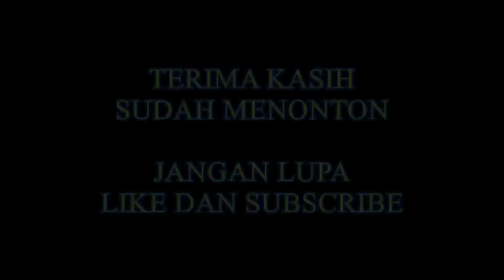THE LAWU PARK TAWANGMANGU KARANGANYAR JAWA TENGAH with Subtitle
KEMBALI LAGI DI WEEKEND INI SAYA DAN ISTRI TRAVELING SEDERHANA KE THE LAWU PARK, PERJALANAN YANG LUMAYAN JAUH (KURANG LEBIH 25-35 KM DARI KOTA SOLO)

TEMPATNYA SEJUK KARENA DI DAERAH PEGUNUNGAN, TEMPAT YANG COCOK UNTUK MENGISI WAKTU AKHIR PEKAN BERSAMA KELUARGA KECIL DAN BESAR . . .

the lawu park gondosuli kidul gondosuli kabupaten karanganyar jawa tengah
the lawu park gondosuli kidul gondosuli tawangmangu kabupaten karanganyar jawa tengah
gunung lawu park
gambar lawu park
lawu park hotel
lawu park harga tiket masuk
hotel lawu park tawangmangu
lawu park kabupaten magetan jawa timur
lawu park karanganyar
wisata lawu park karanganyar
lokasi lawu park tawangmangu
wisata lawu park magetan
the lawu park tiket masuk
outbound lawu park
pemilik lawu park
Karanganyar
karanganyar solo
karanganyar wisata
karanganyar cpns
karanganyar jawa tengah
karanganyar hari ini
karanganyar ngawi
karanganyar semarang
karanganyar kebumen
karanganyar dalam angka
karanganyar demak
karanganyar expo 2018
karanganyar dalam angka 2017
karanganyar pekalongan
karanganyar dalam angka 2015
karanganyarkab cpns
karanganyar keras lur
karanganyar purbalingga
karanganyar award 2018
karanganyar bkd
karanganyar air
karanganyar adalah
karanganyar award
karanganyar awards
karanganyar airlines
karanganyar ada berapa kecamatan
karanganyar awards 2018
karanganyar amanah
karanganyar ambulu
karanganyar award 2017
karanganyar alun2
karanganyar air terjun
karanganyar apakah masuk boyolali
karanganyar alun alun
kode pos karanganyar astana anyar
avanza karanganyar
agenda karanganyar 2017
agenda karanganyar 2018
amanah karanganyar outbound
karanganyar bersholawat
karanganyar banyumas
karanganyar batang
karanganyar boyolali
karanganyar berdzikir
karanganyar bumi intanpari
karanganyar berita
karanganyar bersholawat 31 desember 2018
karanganyar berapa kecamatan
karanganyar bps
karanganyar bali
karanganyar bandung
karanganyar blitar
karanganyar bkd cpns
karanganyar bkn
karanganyar bersholawat 2018
karanganyar berpuisi
karanganyar bali ndeso